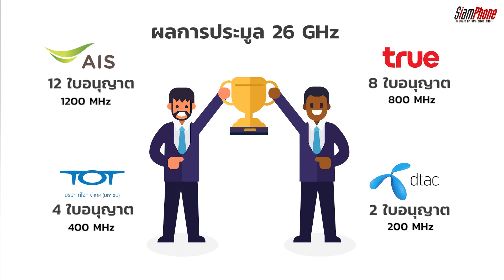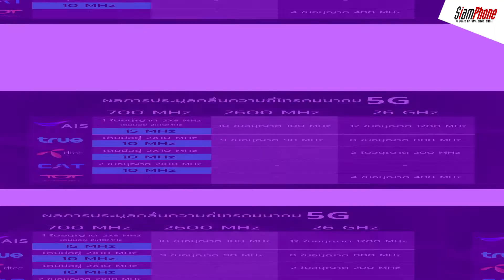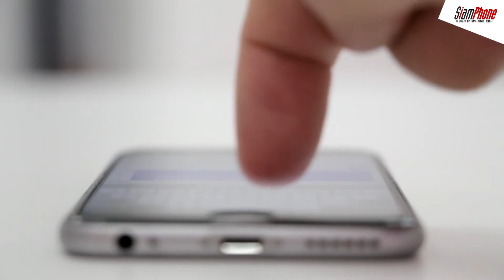ประมูล 5G ใช้เครือข่ายไหนดี ได้ใช้จริงเมื่อไหร่?! | เรื่องเล่ามือถือ EP.9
ประมูล 5G เคาะแล้ว ใช้เครือข่ายไหนดี ได้ใช้จริงเมื่อไหร่?!

เมื่อวันที่ 16 กุมภาพันธ์ที่ผ่านมา
กสทช.ได้เปิด ประมูลคลื่น 5G ในย่านความถี่ 700,2600 และ 26000 MHz (หรือ 26 GHz)

โดยมีผู้เข้าร่วมประมูล 4 ราย
AIS , True Move H , dtac

สำหรับ CAT กับ TOT จะรวมเป็นรายเดียวกัน ภายใต้ชื่อ NT ( National Telecom) หรือ บริษัท โทรคมนาคมแห่งชาติ

การประมูลในครั้งนี้
เคาะราคากันอย่างดุเดือด และได้สรุปรวมผลของการประมูล 5G มาให้เรียบร้อยแล้ว

หัวข้อในคลิปวิดีโอ
0.23 ผู้เข้าร่วมในการประมูล
1.07 คลื่นความถี่ 700 MHz
1.53 คลื่นความถี่ 2600 MHz
2.42 คลื่นความถี่ 26 GHz
3.57 สรุปผลการประมูลคลื่นความถี่ 5G
4.30 คลื่น 5G ใช้ได้จริงเมื่อไหร่
5.05 ต้องเปลี่ยนมือถือเครื่องใหม่หรือไม่

5G มาแล้วต้องเปลี่ยนมือถือหรือไม่?

ติดตามมือถือรุ่นใหม่ ข่าวสารนวัตกรรม กับสยามโฟน ดอท คอม